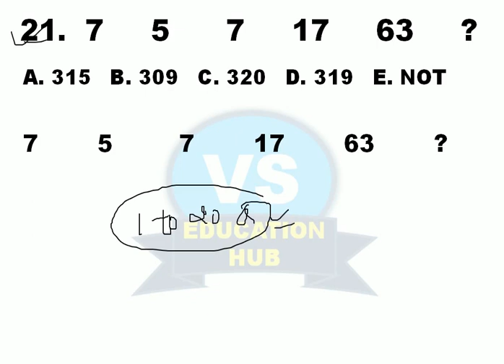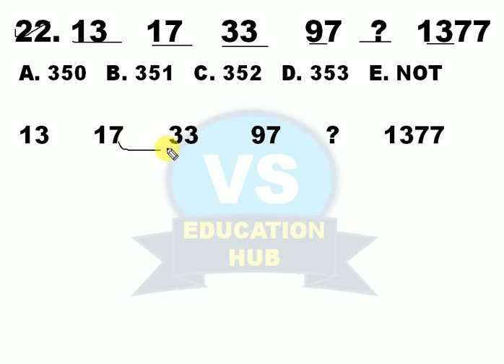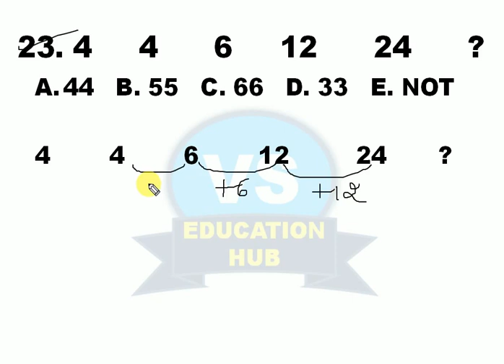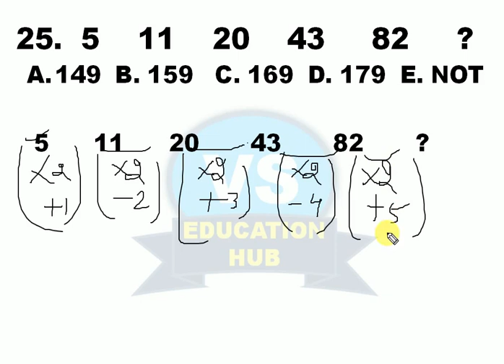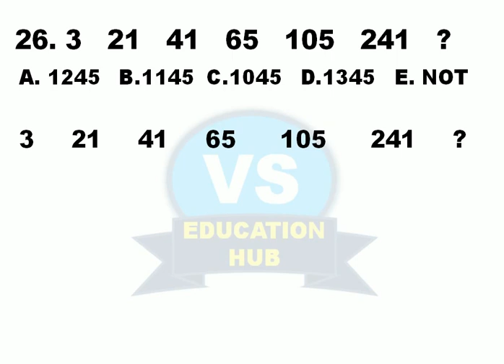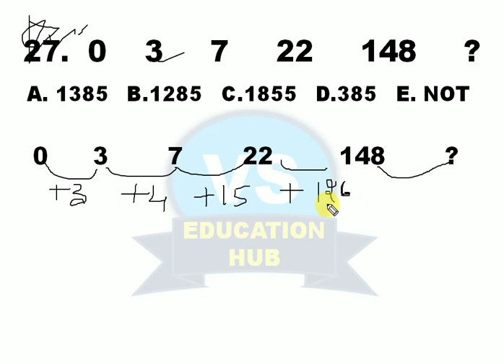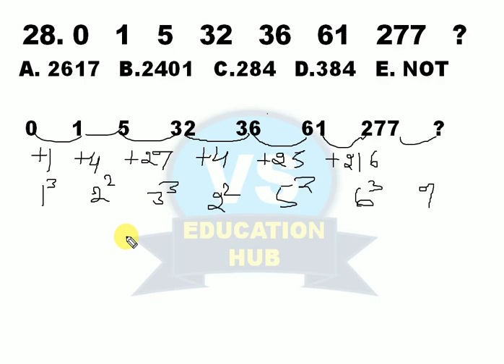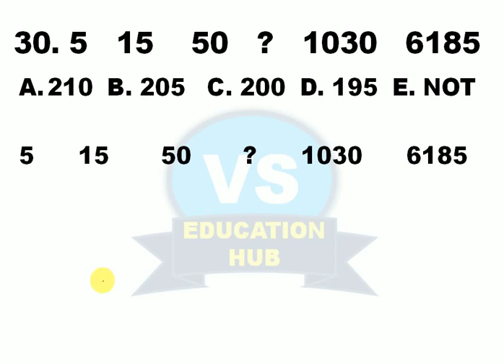MISSING NUMBER SERIES TOP 50 Questions For IBPS CLERK PRE 2021 // Challenging Question || PART :- 03